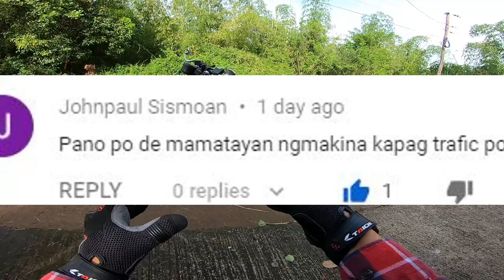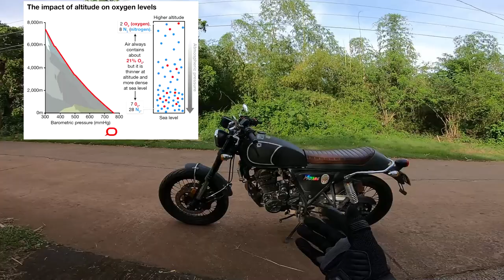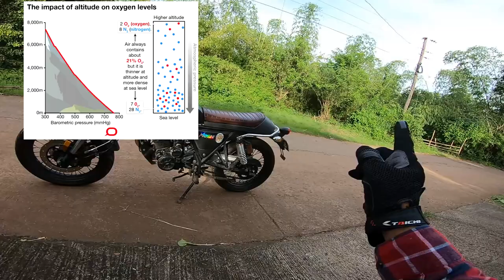paano hindi mamatayan ng makina ang de carburador na motor sa traffic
pagpapalawak ng kaalaman at pagpapaunawa sa carburation ng mga motor para sa mga kulang ang experience at nais matuto..

also simple explanation about clutch n madaling m gets